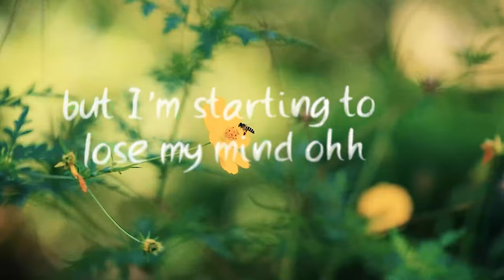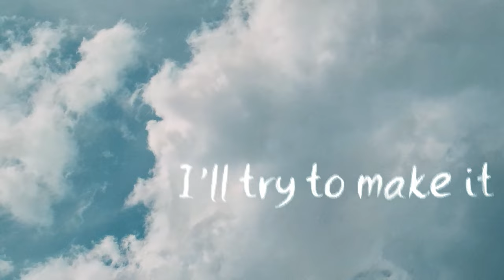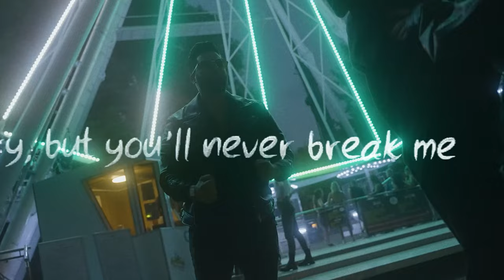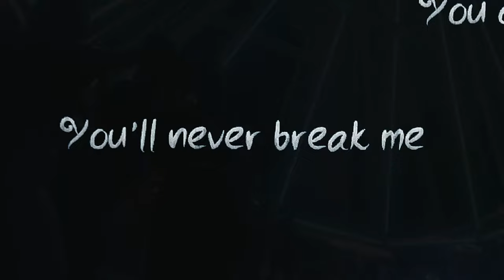Kiraly Viktor X Sterbinszky X Mynea - Break Me ( Official Lyric Video )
Lyrics: Kiraly Viktor - Kiraly Linda
Composition: Kiraly Viktor
                         Kiraly Linda
                         Van Maren Raffie Joachim
Production: Sterbinszky Karoly @sterbinszky
                      Sterbinszky Minea @djmynea

Label: LoveStlye Records @lovestylerecords
            KMM Records Kft. 2023

Music Video: @Thomasvisions

Lyrics:
"Break Me"
I thought that I was doing fine, but I’m starting to lose my mind ohh

cause all I do is drink wine just so I can kill some time

I feel the temperature rising ‘cause all we doing is fighting I keep telling myself you’re the one
and now we’re playing with fire ‘we get stuck in desire it was over before it begun.

Sometimes it’s hard to say goodbye just live your life and I’ll live mine. You can try, but you’ll never break me. We both know it’s time to go although  we don’t wanna be alone you can try but you’ll never break me.

ill Try to make it oN my own , holding on now that your gone! I’m Turning off the radio, every time I hear our song.

Bridge: there’s a silver lining I don’t regret anything if I could turn back Time I do it over again.